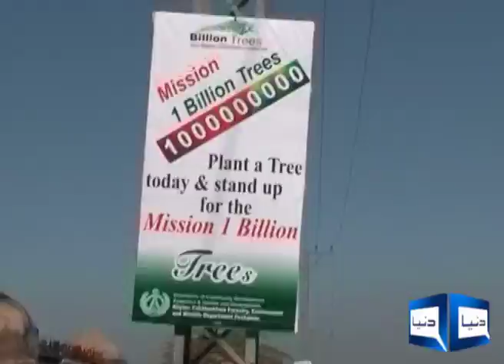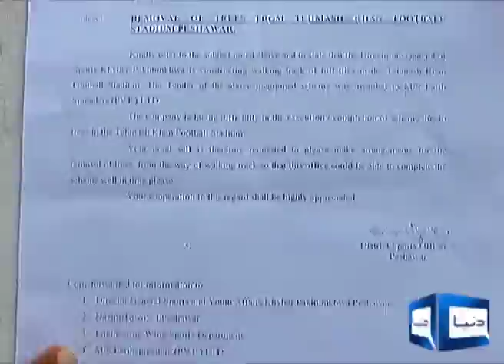tree cutting in ground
tree cutting on ground shah tehmas